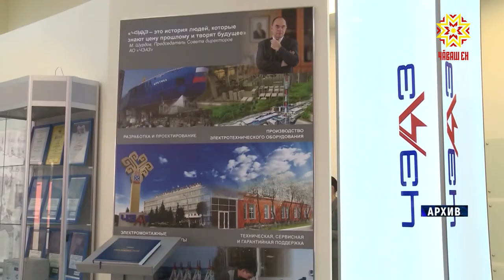Чувашия участвует в проекте обучения управленцев в школе «Сколково»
Школы будущего, бережливые поликлиники, цифровые технологии - реализация масштабных проектов в Чувашии при федеральной поддержке набирает обороты. Планы грандиозные – работы идут в разных направлениях: образование, медицина, электротехника, цифровые технологии, аграрный сектор. О перспективах идей – далее.